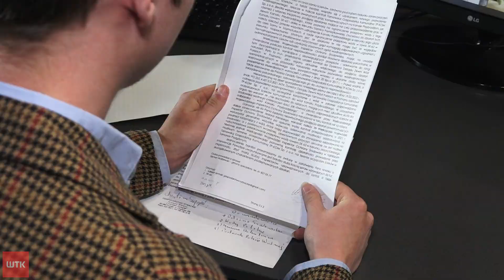Czarna, śmierdząca ciecz dostaje się do jeziora. Nasz reporter sprawdza skąd?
Mieszkańcy Kiekrza alarmują! Do jeziora płynie brudna, śmierdząca woda. Rybacy z nad jeziora uważają, że to ścieki z Tarnowa Podgórnego. Największe jezioro w granicach Poznania nie pierwszy raz zresztą zanieczyszczane jest tajemniczymi zrzutami. Problem nawraca.